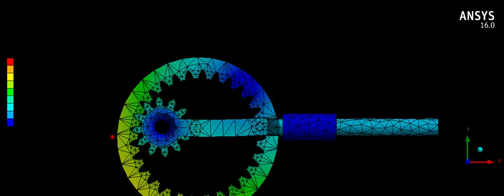Sample of Ring Gear